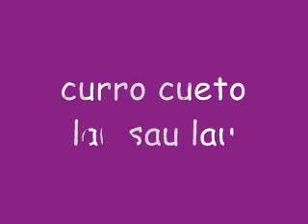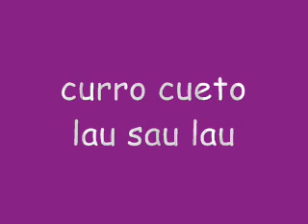curro cueto lau sau lau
curro cueto